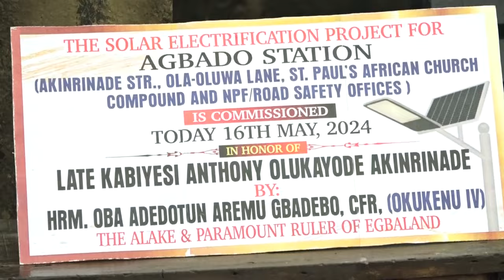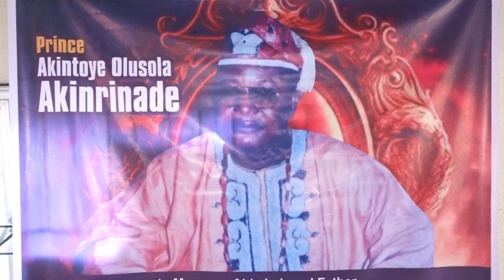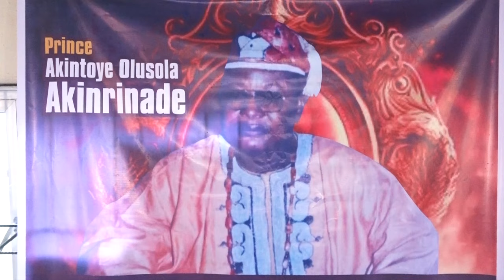Prince Akinrinade donates solar streetlights to Agbado community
Solar powered street lights have been installed in different locations of Agbado railway station, Ogun state, donated by Prince Akintoye Olusola Akinrinade; in memory of his late father, Kabiyesi Adetunji Anthony Akinrinade

The deceased has been dead for two years but still lives in the hearts of those who love him; his family, associates, people of goodwill, and communities at large converged as they featured prayers for the continuous repose of his soul from clerics.

Omobolaji Sampson witnessed the memorial ceremony and brings us details